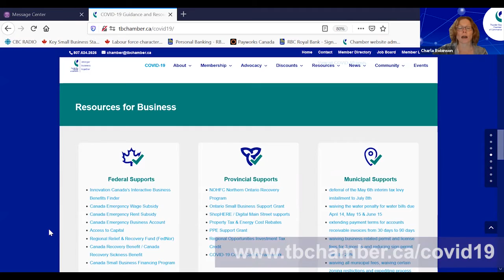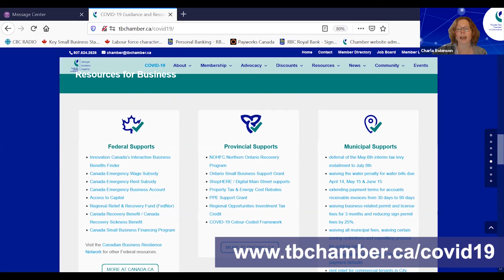Charla: 3rd Lockdown Funding Resources for Business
Our Members have been asking about the supports available to business during this third lockdown.